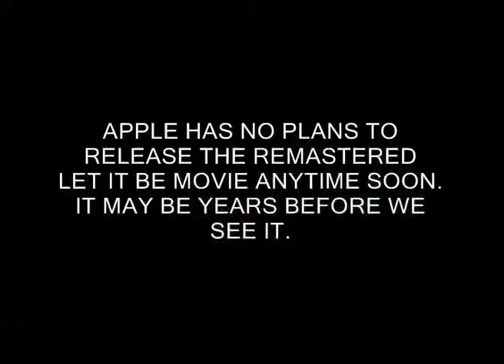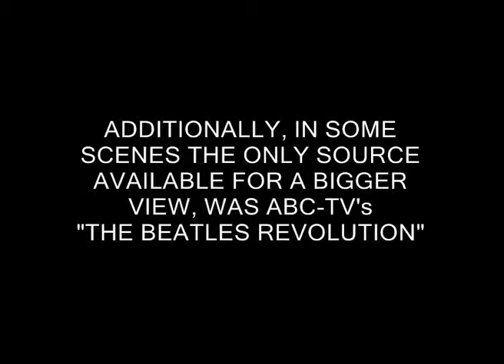The Beatles - British Lion's Let It Be Comparation - Granny Smith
Beatles Let It Be British Lion (Big Picture)